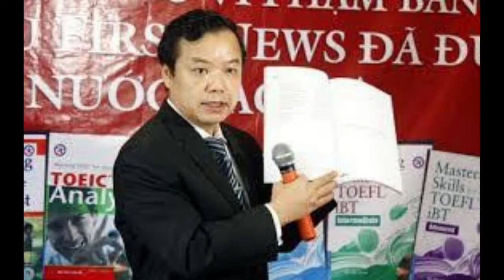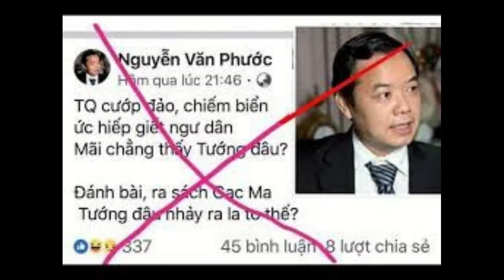CDBHB1615. Tội lỗi của kẻ trở cờ Nguyễn Văn Phước không thể tha thứ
CCB Nguyễn Kim Khanh:
Tội lỗi của kẻ trở cờ Nguyễn Văn Phước không thể tha thứ